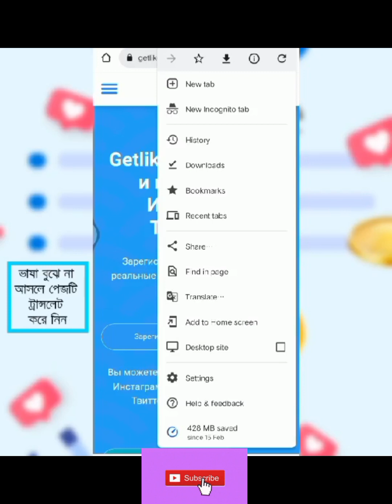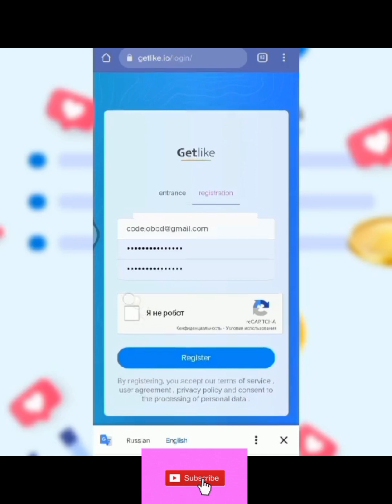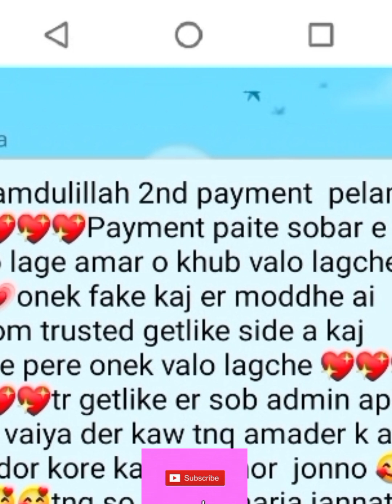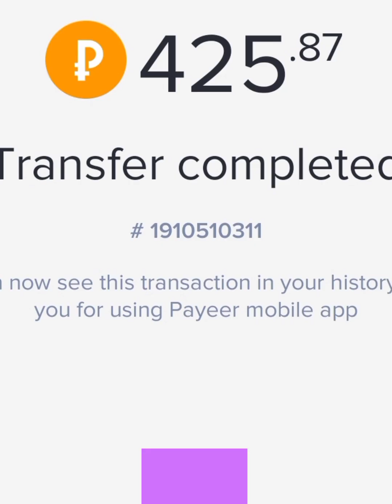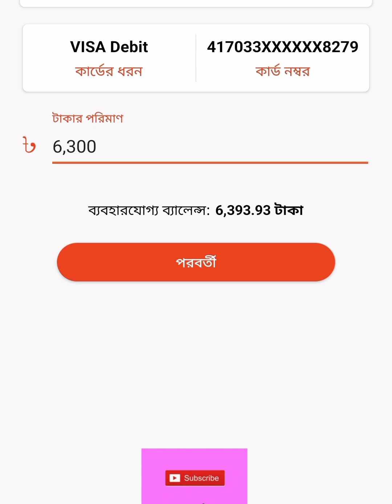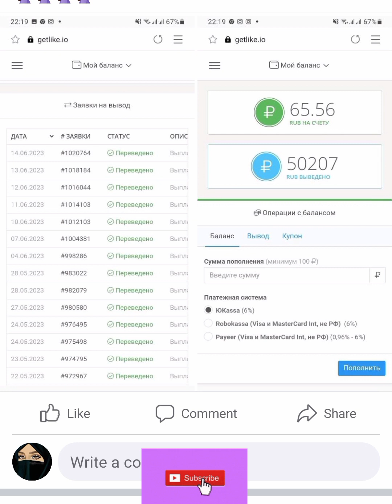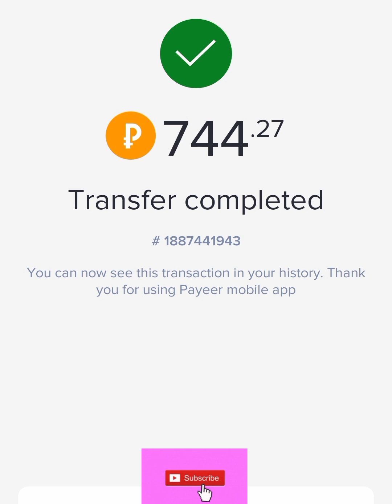কিভাবে মোবাইল দিয়ে প্রতিদিন তিন থেকে চারশ টাকা ইনকাম করা যায় আজকে সেই ট্রিক্স দিব আপনাদেরকে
How to earn 3 to 400 rupees per day with mobile phone, today I will give you that trick❤️❤️